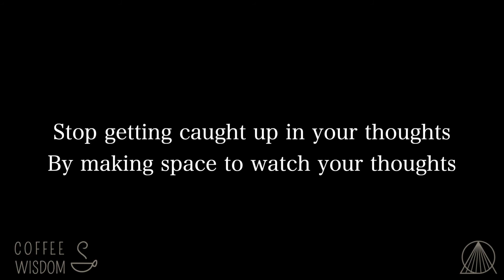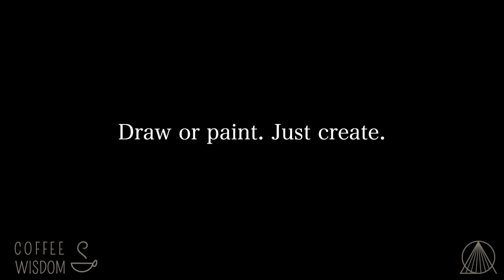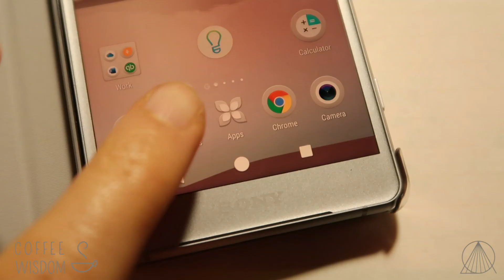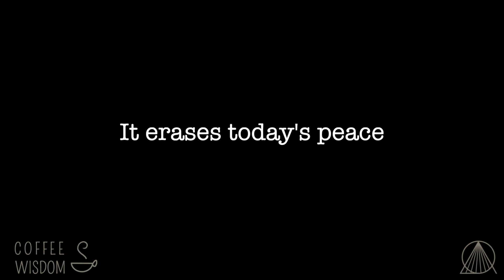9 Simple Self Care Habits to Stay Calm when Surrounded by Chaos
If the news and the pandemic is making you anxious and stressed, watch this video where I share 9 tips to help you stay calm when you're surrounded by chaos, so you can get important stuff done.

If this resonated, please LIKE.  And SHARE this on Facebook and Twitter to spread the luuurve.

Buy Anis' book to help you manage stress

Companies book Anis to keynote at their conference. If you'd like to find out how Anis can inspire and uplift your delegates take a look

Learn how to tame your monkey-mind + get her Weekly Wisdom newsletter sharing subscriber only insights + inspiration